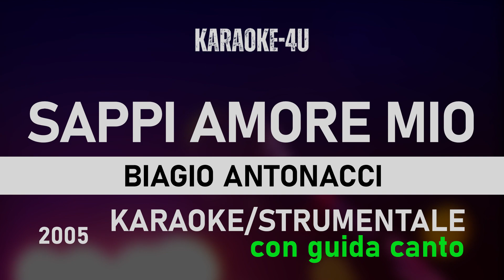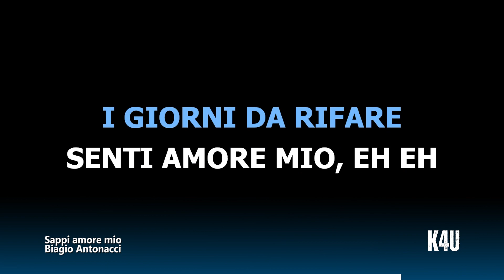Sappi amore mio - Biagio Antonacci (karaoke/strumentale/testo/lyrics) CON GUIDA CANTO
Video Karaoke con versione strumentale del brano "Sappi amore mio" di Biagio Antonacci
con GUIDA CANTO

Ecco il testo completo della canzone:

Questo sono io
Tutta una vita per cercare di capire
Il finto inverno misto al quasi eterno sole
Cercare di capire se poi la fine è stato meglio rinunciare
Questo sono io
Eppure inizio bene ma non so finire
Rifaccio cose che dovevano servire
A non ricadere per non pagare più lo stesso errore
Sappi amore mio
Che se avanza un pezzo di sto cuore è cuore tuo
Tu dici, "Sì per sempre", io per non morire
Ho tatuato te
Sappi amore mio
Che adesso io e te siam diventati noi
I giorni intensi sono i giorni da rifare
Senti amore mio
Sappi amore mio oh, oh
Questo sono io
Non sono mica da dover poi perdonare
Dovresti credermi e sapermi accettare
Te lo voglio dire, io più te fa noi
La somma di io distratto e tu perfetta, tu
Sappi amore mio
Ho tatuato te
Sappi amore mio
Senti amore mio
Sappi amore mio
Che il brutto tempo non è sempre un temporale
Che sei la pelle che ho deciso di tenere
Qui tra poco nevica
Sappi amore mio
Sappi amore mio
Questo sono io